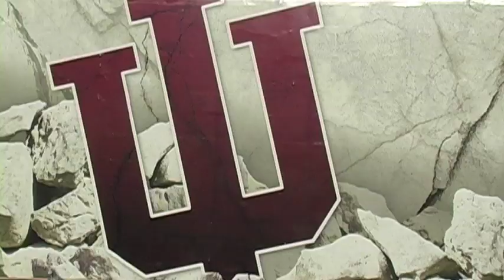Lucas Mayer IU vs Michigan Football 10/2/10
The Hoosiers lost a heartbreaker against Michigan 42-35. Despite the loss, IU looks to take the positives out of the game.